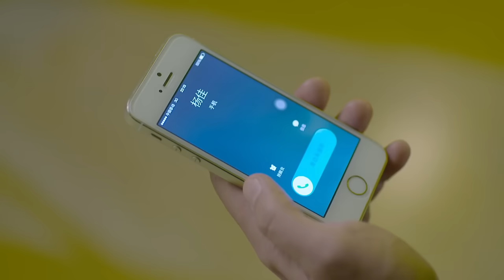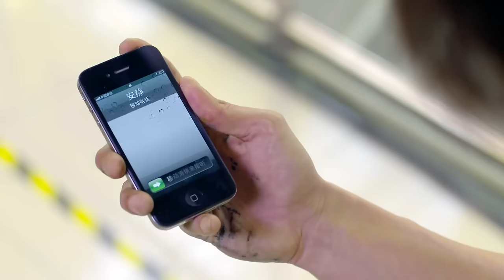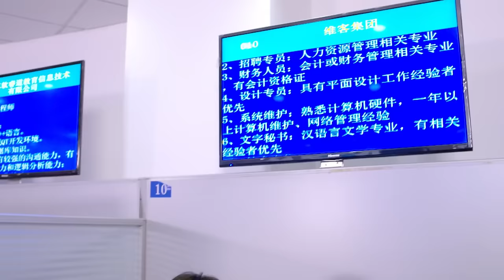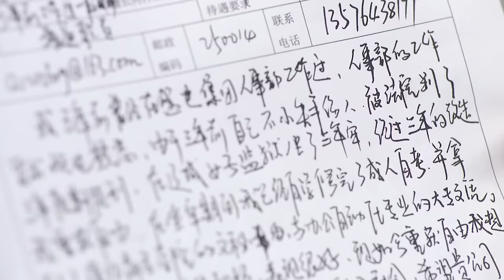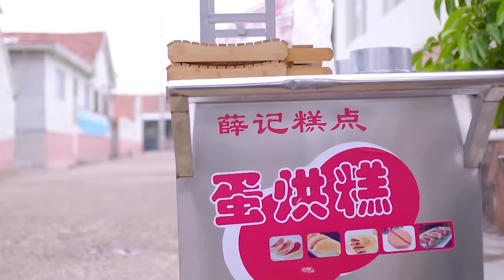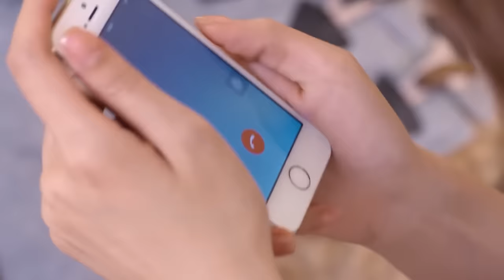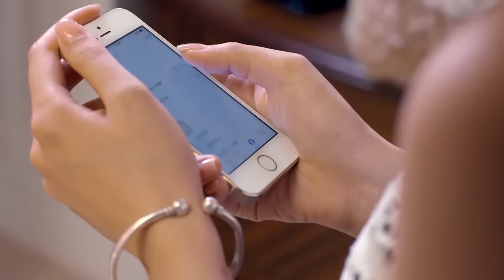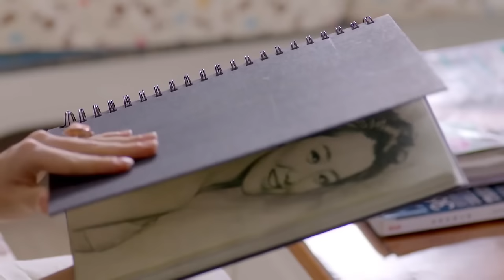浪子寻父多年 不料亲生父亲近在眼前 还是身家千亿的董事长 | 你是我的姐妹 you are my sister 电影版 | 刘恺威 娄艺潇 | 国剧经典